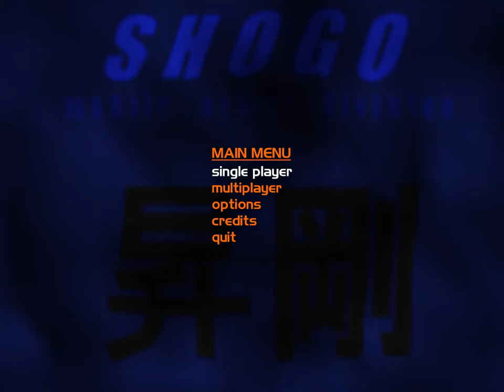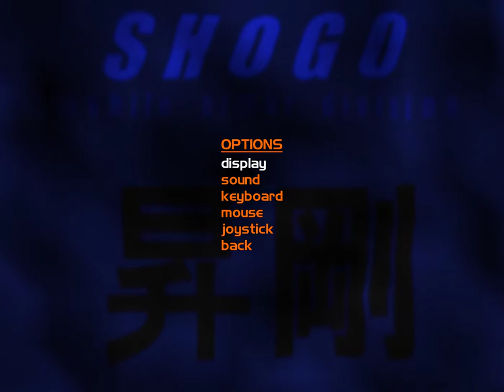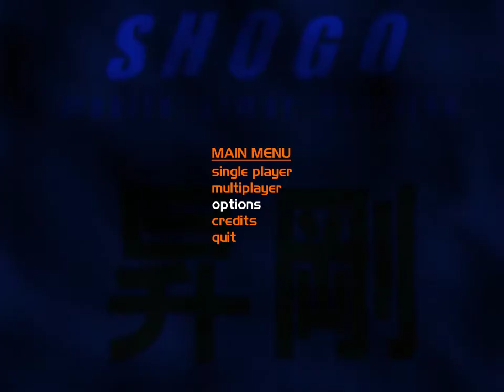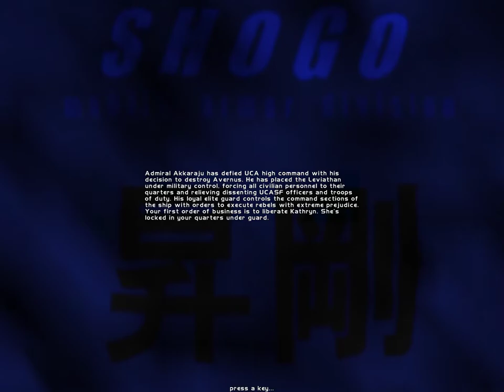Shogo: Mobile Armor Division (Part 08)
I -think- the game is coming to a conclusion. The game has some early decision-outcome making scenarios, which I think is pretty cool. Hopefully I'll get more chances to operate and fight in my mech, which is the biggest highlight of the game for me.

"You will know the true power of giant robots!Anime-influenced graphics and gameplay designFight on foot or pilot a giant mech in both open and urban environmentsAn interesting storyline with two possible..."

"Shogo: Mobile Armor Division is a first-person shooter video game released by Monolith Productions in 1998. It was the first game to use Monolith's flagship Lithtech engine. It has heavy influences from Japanese animation, particularly Patlabor and Appleseed and the real robot mecha genre. The game allows the player to pilot a large mech, as well as perform missions on foot."